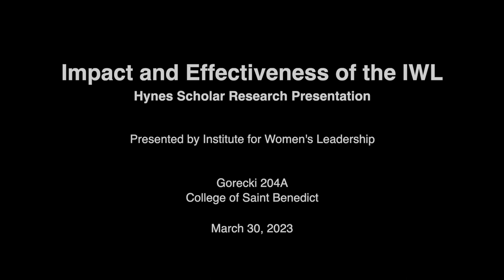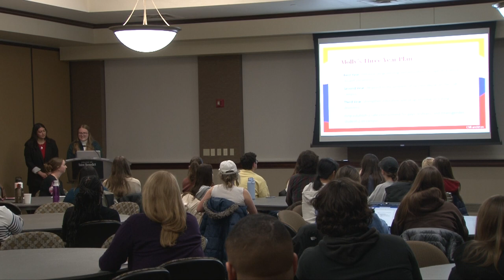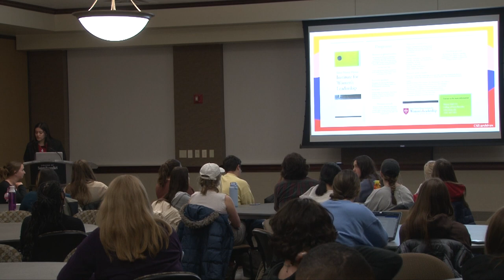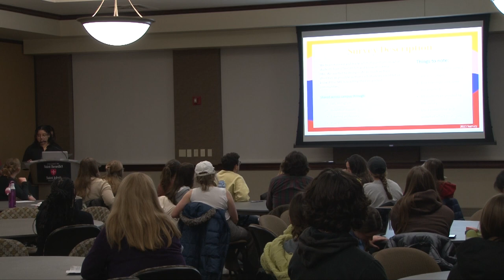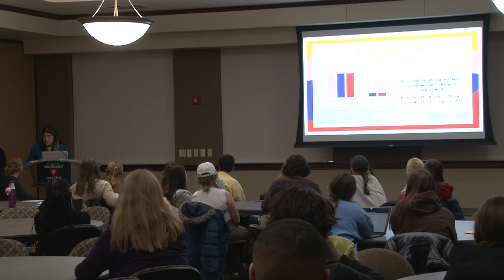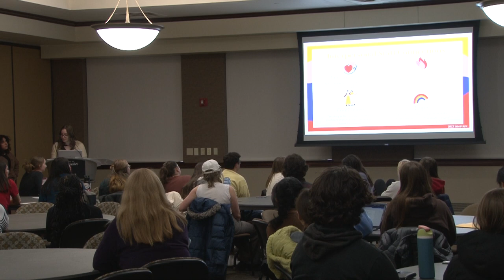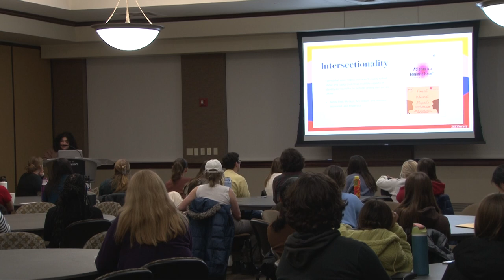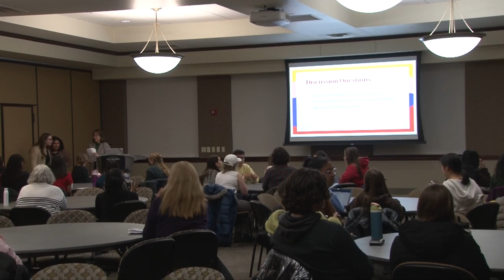Hynes Scholar Research Presentation | Impact and Effectiveness of the IWL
Presented by Institute for Women's Leadership

Gorecki 204A
College of Saint Benedict